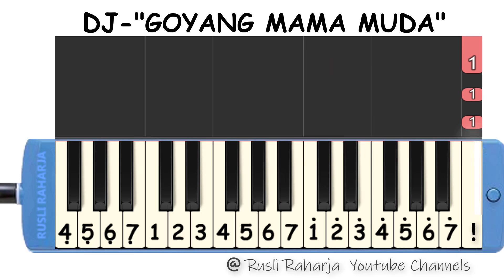DJ Goyang Mama MUDA not pianika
DJ Goyang Mama MUDA (Tik tok Viral)  not Angka pianika